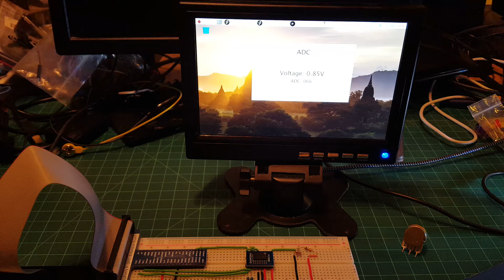August 12, 2020